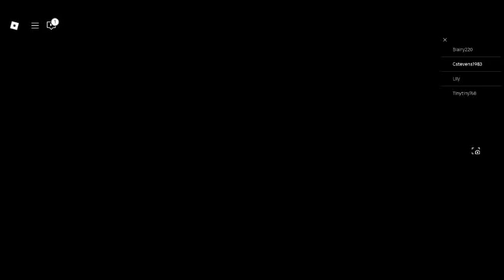Roblox Video 54 :) please watch my whole roblox playlist enjoy thanks so much